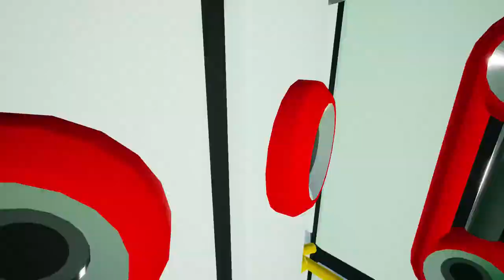Astroneer - AUTOMATION!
Forget what you have?  Who cares?  Automation!
*THUMP*
Don't have the required resources to build stuff?  Who cares?  Automation!
*THUMP*